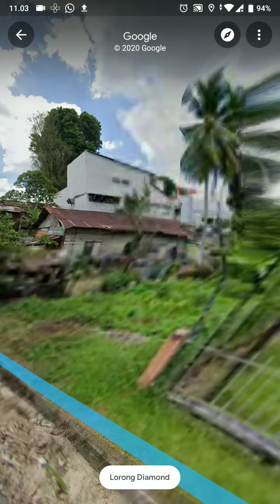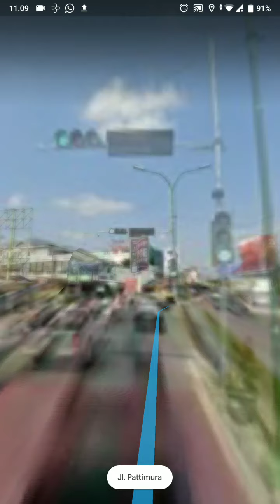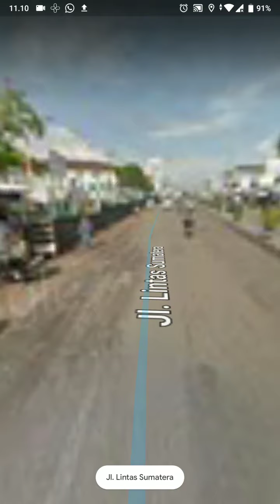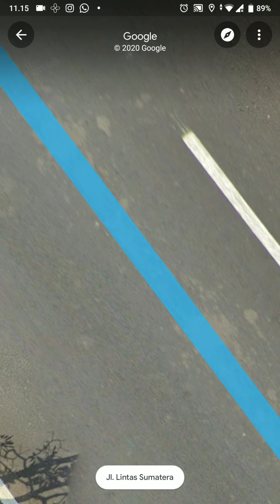Jalan-Jalan Online di Kota Jambi😎